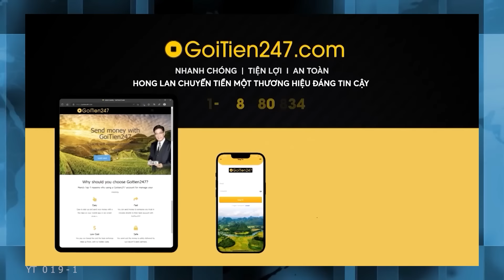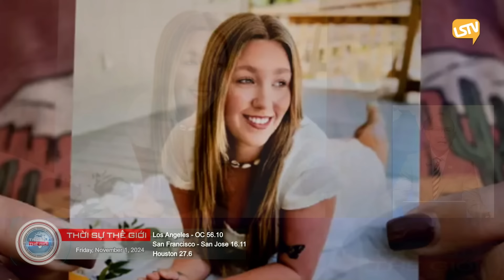Thời Sự Thế Giới P3 (11-01-2024) ʟᴜậᴛ ᴄấᴍ ᴘʜá ᴛʜᴀɪ ở tiểu ʙᴀɴɢ ʙảᴏ ᴛʜủ đang gây hại đến phụ nữ